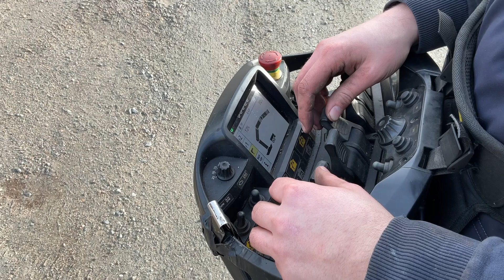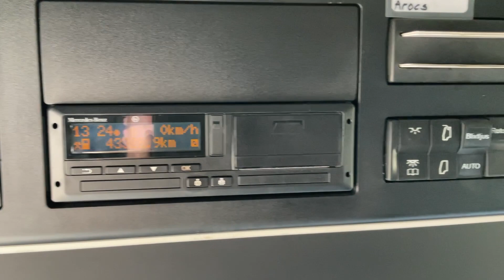Köp Kranväxlare Mercedes-Benz Arocs 3251 6-hjuldriven på Klaravik